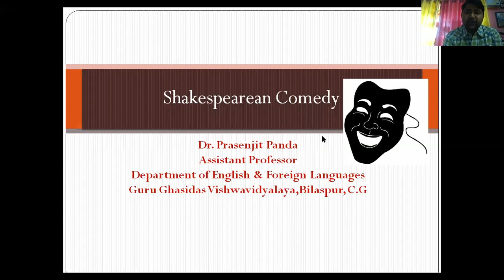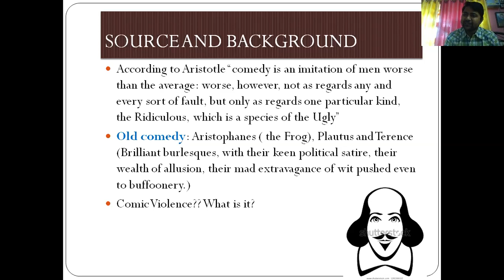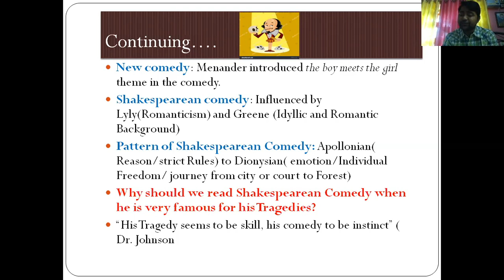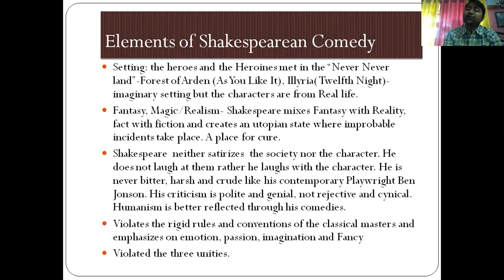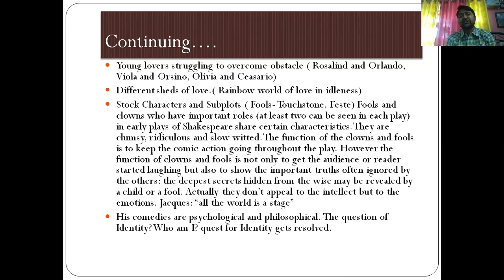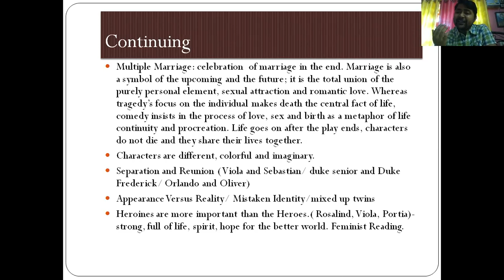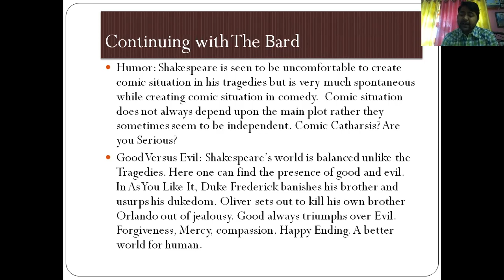shakespeare's comedy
for BNN College